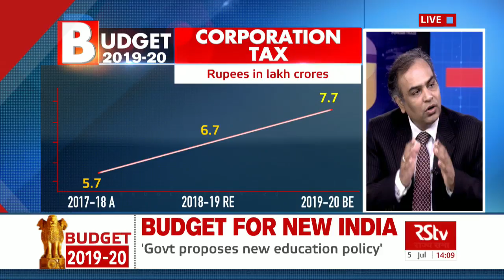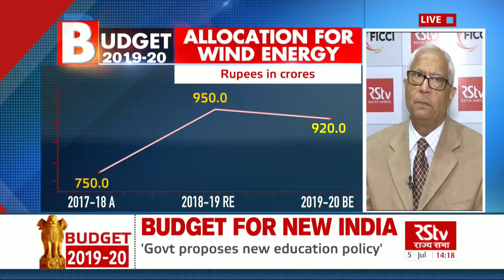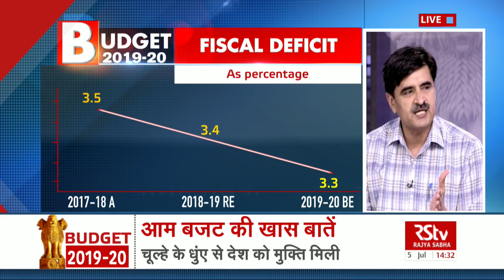Budget 2019-20 | Special Coverage | 2 pm - 2.30 pm